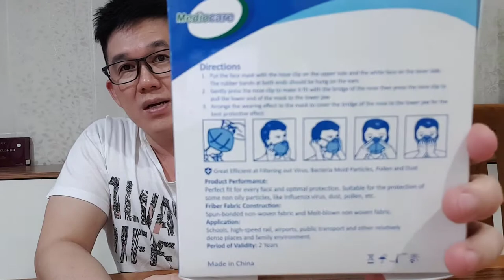Review Masker KN 95 Murah dan bermanfaat Seharga 1500